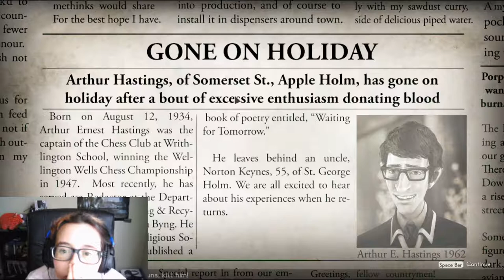This Episode is Alarming | We Happy Few #11